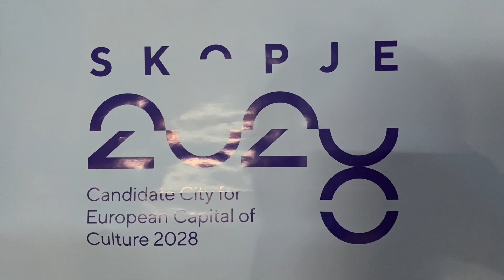Als Zwerg im Land der Riesen